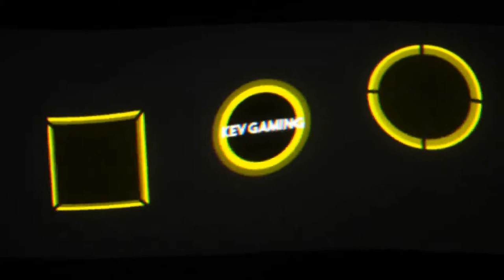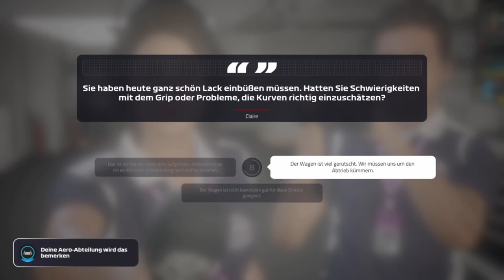Let's Play F1 2019 Karriere Saison 2 #44 Singapur Qualifikation